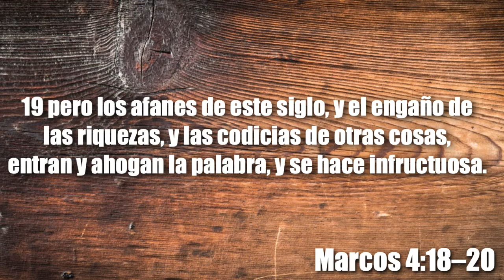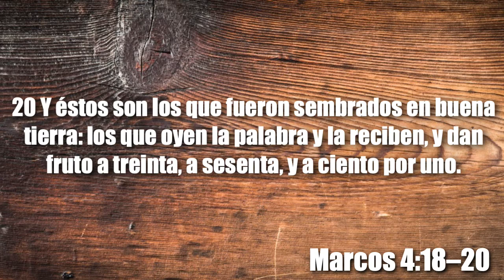Donde no y donde sí habrá frutos (III-Parte)